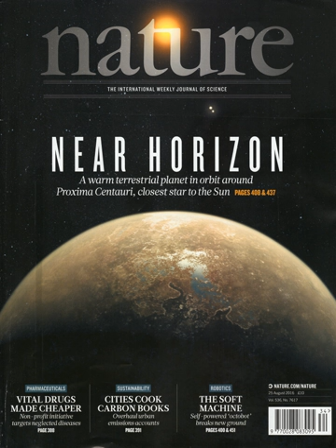Nature Podcast | Wikipedia audio article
00:01:49 1 History
00:01:58 1.1 Background
00:05:04 1.2 Creation
00:07:20 1.2.1 Editors
00:08:34 1.2.2 Expansion and development
00:11:29 2 Publication in Nature
00:13:44 2.1 Landmark papers
00:19:19 2.2 Controversies
00:23:44 3 Science fiction
00:24:38 4 Publication
00:27:22 5 Notes and references
00:27:32 6 Bibliography
00:28:26 7 External links

- Socrates

SUMMARY
Nature is a British multidisciplinary scientific journal, first published on 4 November 1869. It is one of the most recognizable scientific journals in the world, and was ranked the world's most cited scientific journal by the Science Edition of the 2010 Journal Citation Reports and is ascribed an impact factor of 40.137, making it one of the world's top academic journals. It is one of the few remaining academic journals that publishes original research across a wide range of scientific fields.Research scientists are the primary audience for the journal, but summaries and accompanying articles are intended to make many of the most important papers understandable to scientists in other fields and the educated public. Towards the front of each issue are editorials, news and feature articles on issues of general interest to scientists, including current affairs, science funding, business, scientific ethics and research breakthroughs. There are also sections on books, arts, and short science fiction stories. The remainder of the journal consists mostly of research papers (articles or letters), which are often dense and highly technical. Because of strict limits on the length of papers, often the printed text is actually a summary of the work in question with many details relegated to accompanying supplementary material on the journal's website.
There are many fields of research in which important new advances and original research are published as either articles or letters in Nature. The papers that have been published in this journal are internationally acclaimed for maintaining high research standards. Fewer than 8% of submitted papers are accepted for publication.In 2007 Nature (together with Science) received the Prince of Asturias Award for Communications and Humanity.